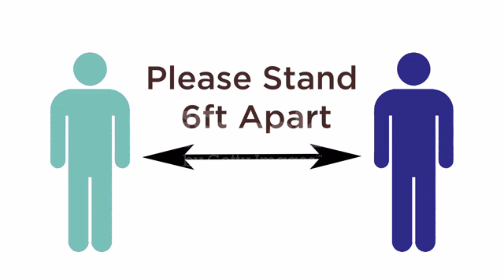'SNEHAANJALI'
Humanity is continuing its fight against the Covid 19 pandemic with valour. Many have fallen in this battle. Remembering these human beings with respect and love.
Tune: Courtesy to the song 'Neelajalaasayaththil' from Film Angeekaaram(1977) sung by Smt. S. Janaki. Karaoke link is
piedmontexedra.com, pixaby.com & scopeblog.stanford.edu
Nature & other video clips: Dr. Geethakumari.GR & Dr. Radhakrishnan Nair